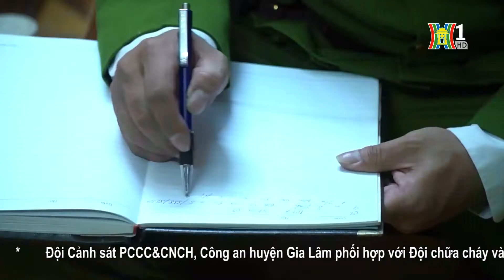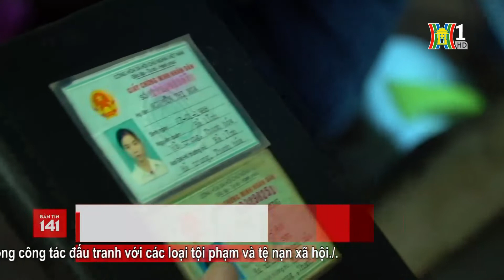Hiệu quả từ mô hình kiểm tra hành chính tại quận Thanh Xuân | Camera 141